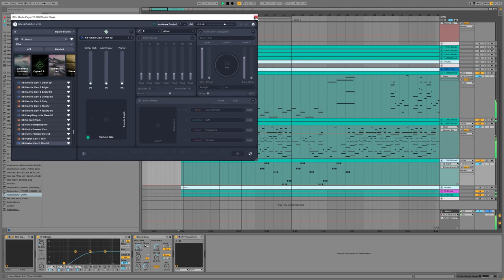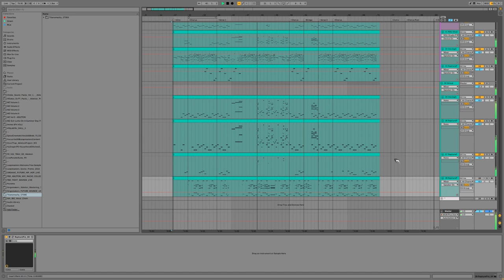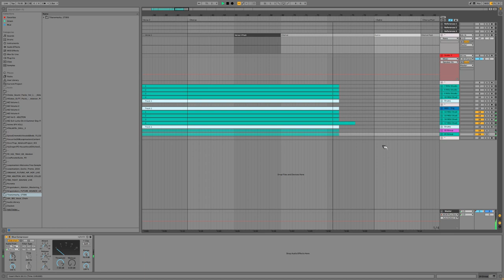Berlan | Background Music | Royalty Free Instrumental + MIDI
BPM 75 - F Major - Background Music